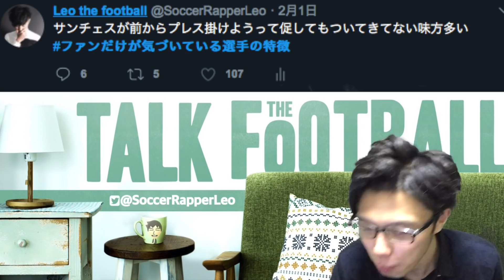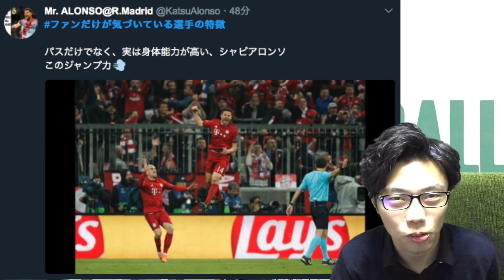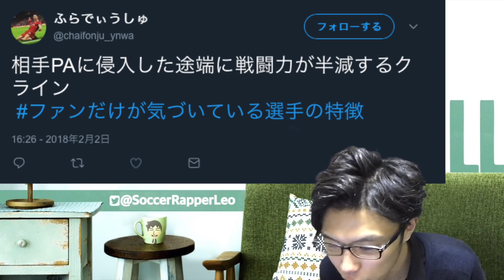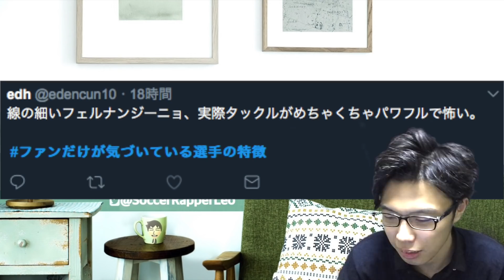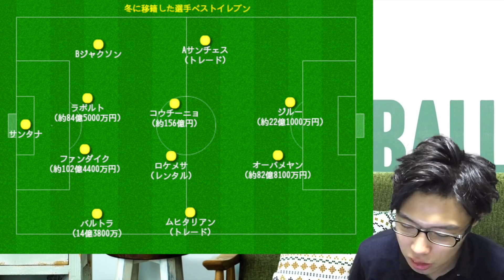冬に移籍した選手ベストイレブン&ファンだけが気づいている選手の特徴特集【トークtheフットボール】#586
二度目のイベントの開催が決まりました！！
「生・帰宅サッカー部 in 大阪 ~春休みのセカンドレグ~ 」
2018年 3月 22日 (木)
OPEN/START 17:00 / 18:30 (〜 20:30)
会場:shinsaibashi SUNHALL (capa:400) 〒542-0086 大阪市中央区西心斎橋2-9-28ビッグステップサウスB2F
前売券 ¥1,500 当日券 ¥2,000 全席自由席 ※入場時にドリンク代別途¥600必要

【発売場所】
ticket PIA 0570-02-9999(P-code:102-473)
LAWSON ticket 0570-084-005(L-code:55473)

コメント欄は僕への質問以外にも皆さんのサッカー等に関する意見交換的な場所としてお使い下さい